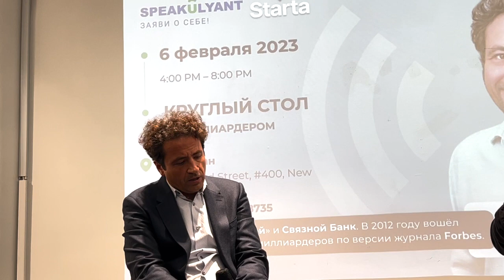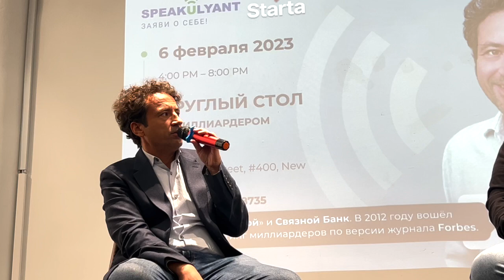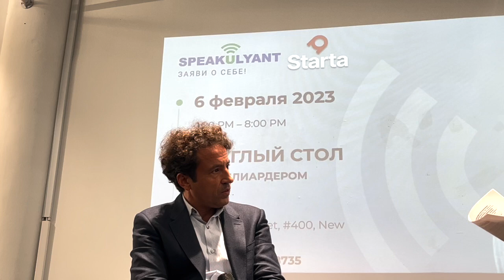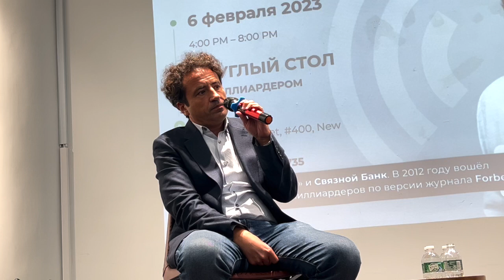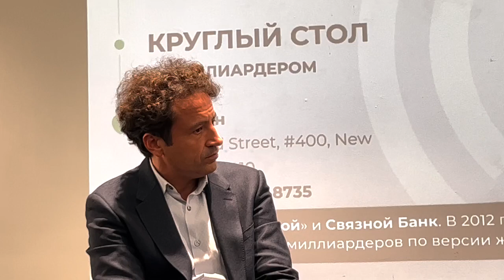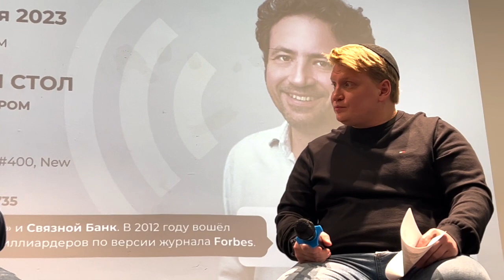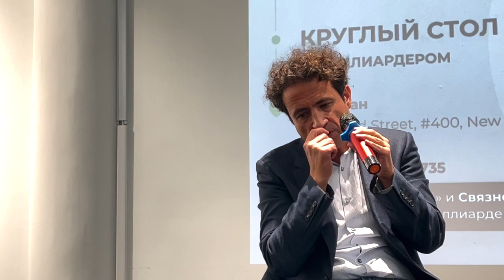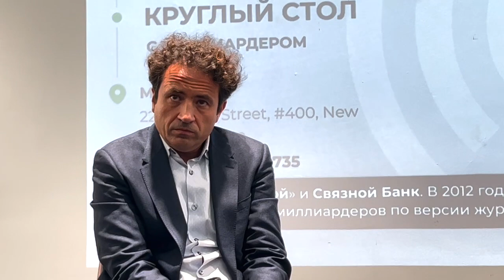Максим Ноготков. Интервью в Нью-Йорке. Отношение к войне. Банкротство «Связной». Воровство в России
6 февраля 2023 в Нью-Йорке прошла бизнес-встреча SpeakUlyant. Гостем  мероприятия был Максим Ноготков. Успешный предприниматель, топ-менеджер, меценат. Основатель компании «Связной», крупнейшей мобильной розничной сети в стране, которая насчитывала более 3300 магазинов. В 2012 году вошел в мировой рейтинг миллиардеров по версии журнала Forbes.

Бизнесмен также являлся основателем интернет-магазина Enter и владел сетью ювелирных магазинов по франшизе датской компании Pandora. В 2010 году основал банк "Связной". Потерял свое состояние в 2015 году в результате потрясений в российской экономике после Крыма 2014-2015 годов и и военных действий в Украине.

В июле 2015 года переехал в США в Силиконовую Долину для работы в венчурной индустрии. Его сферой деятельности в Америке является: инвестиции в стартапы на ранних стадиях в сфере финтеха, велнеса и потребительского Web 3.0-пространства.
Наше мероприятие будет в формате: вопрос-ответ. Встреча была в формате вопрос-ответ в виде интервью. Участники встречи задавали свои вопросы Максиму.